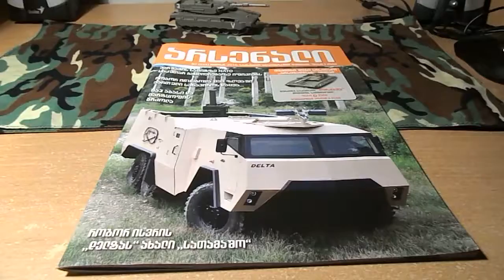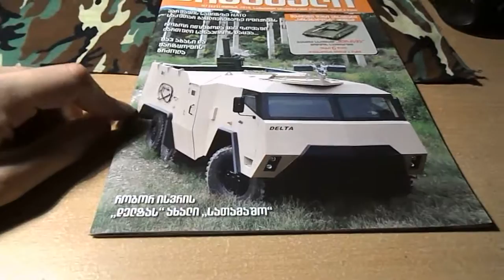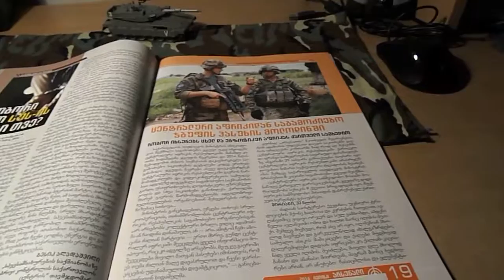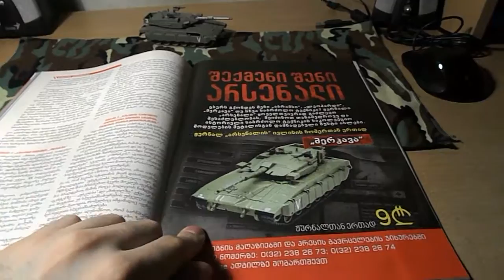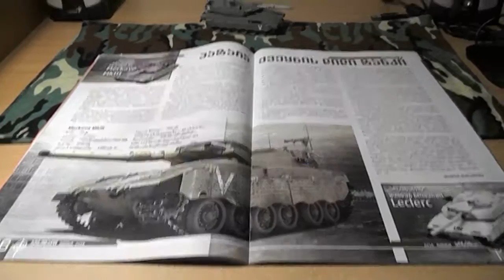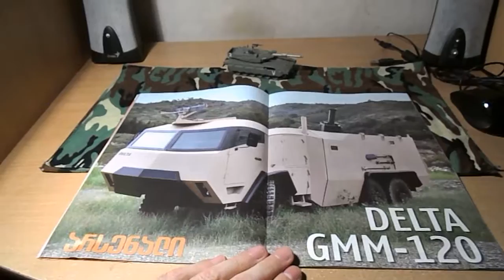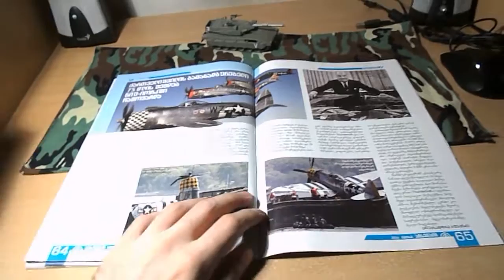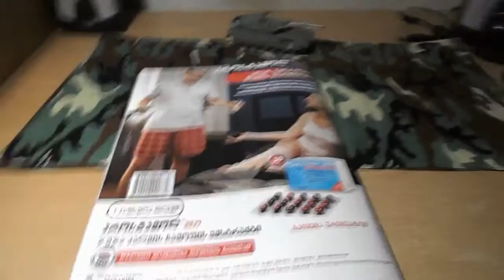ტანკი, მერკავა-3 ჟურნალი არსენალისგან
მესამე ტანკი ჟურნალ არსენალისგან